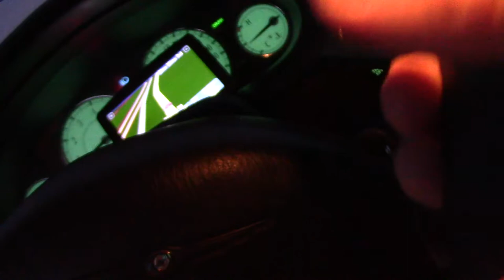Day 1 of 2018 Road trip,Utah............................